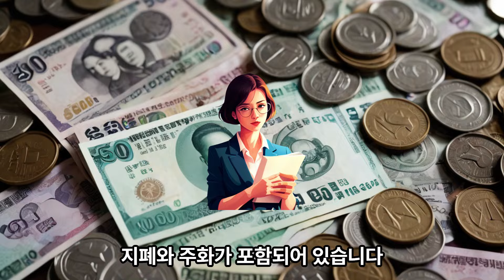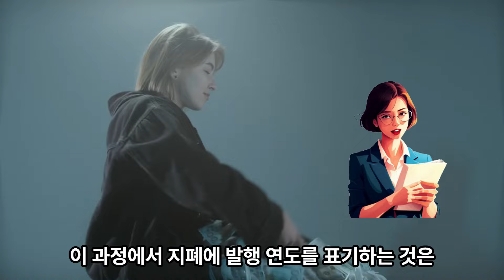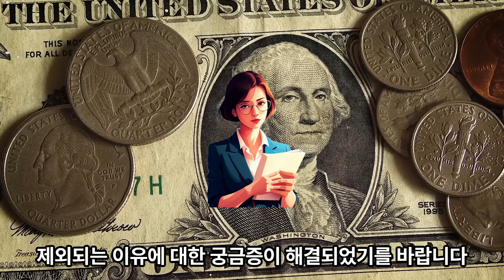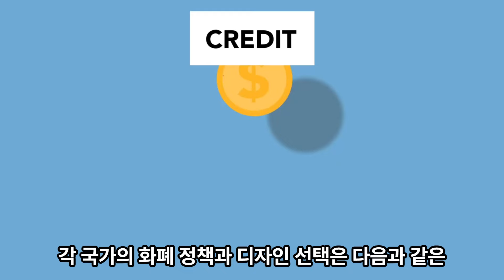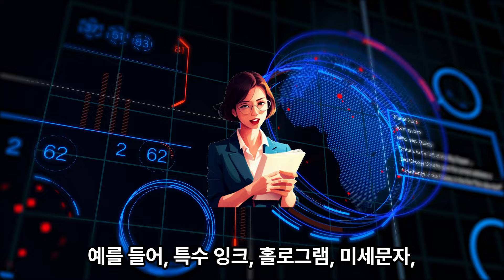대한민국 동전에만 발행년도가 있는 이유 세계 화폐의 발행연도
각각의 지폐와 주화에는 액면 금액을 나타내는 명시와 함께, 선정된 인물의 초상이나 특정 문양, 발행 기관, 그리고 기타 기호 및 번호 등이 포함되어 있습니다. 이러한 요소들은 화폐의 진위를 확인하는 데 중요한 역할을 합니다.